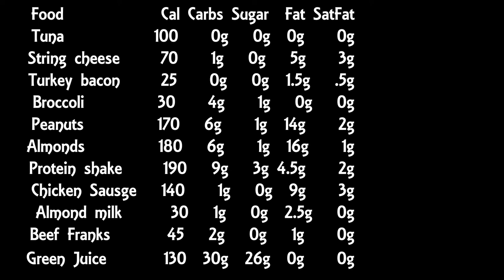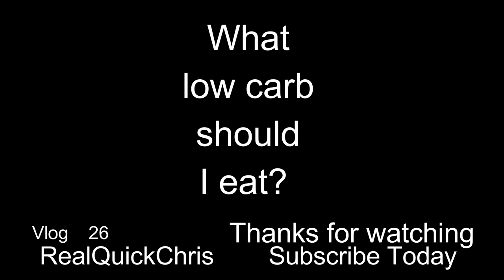list of low carb foods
What low carb foods should I eat? what are low carb foods? making a low carb foods list is a great way to figure out what low carb foods to eat. That is a question easily answered by first listing all the foods you would eat in a normal day and looking at the amount of carbs in each. then pick and choose the high carb foods you can do without focusing on the low carb foods.

The RealQuickChris channel is a "jack of all trades" focused but not limited to the Vlogs, outdoors, survival, DIY projects, DIY home improvements, Home security, lock picking, reviews, firearms, photography and general well rounded knowledge. I myself have many interests and like to research how stuff works and share that with you.